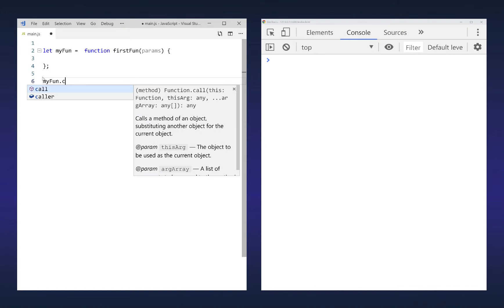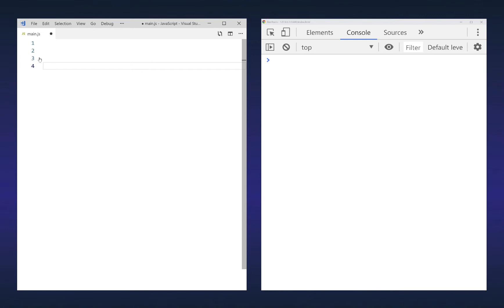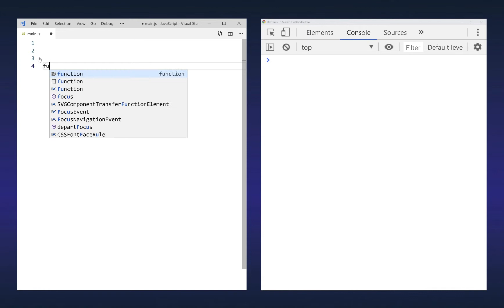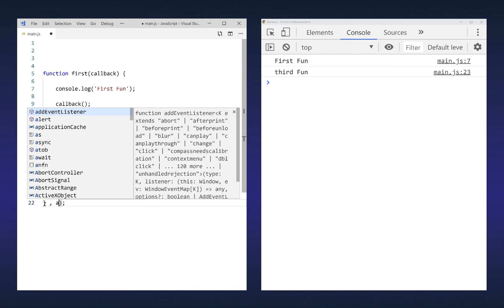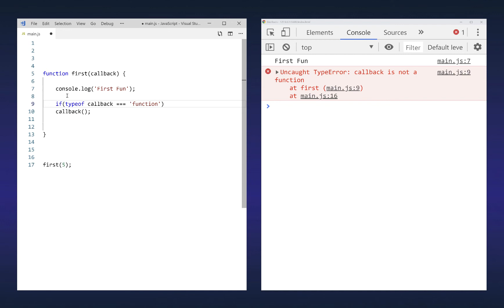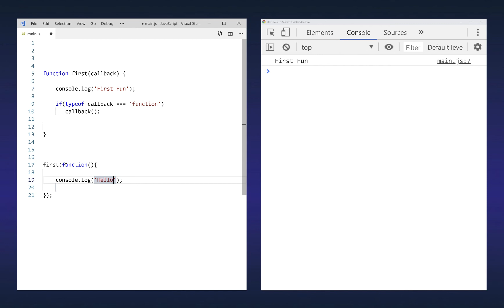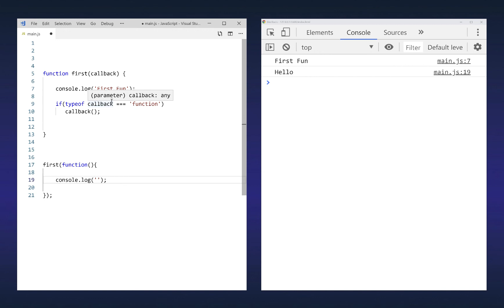44- Callback Functions - شرح جافا سكريبت 2019